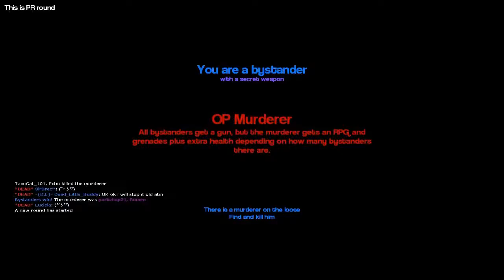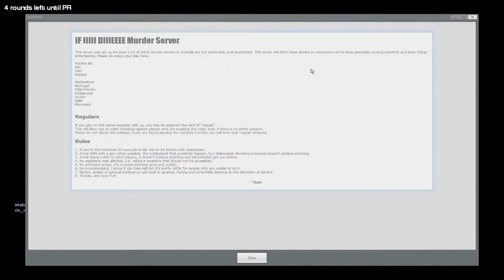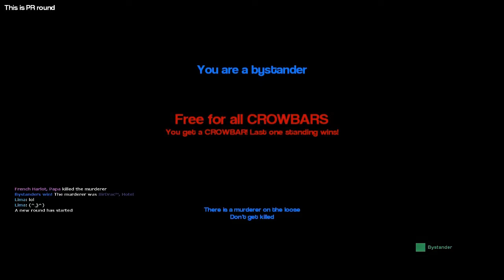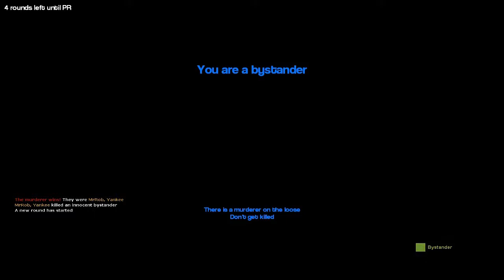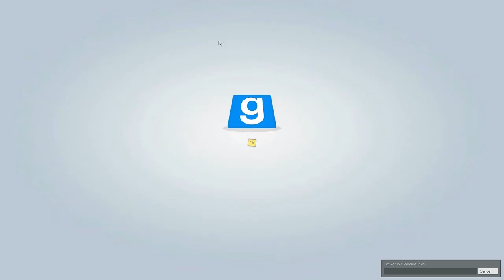Having Fun, Again!!!! with Liam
Remember a while back in a video where i started recording me playing minecraft with my friend Liam without him knowing?
Well I did it again, but this time in Garry's Mod.

Sorry for lack of editing and the really bad microphone audio, when I implemented my SSD into my pc it removed the way I had everything set up to record and i forgot to change it back.